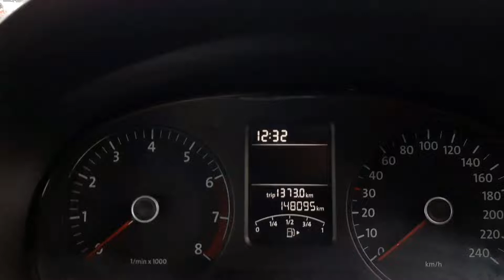12C2443 - 2012 Volkswagen Polo TL 1.2 M5F 60BHP 4DR 9,995